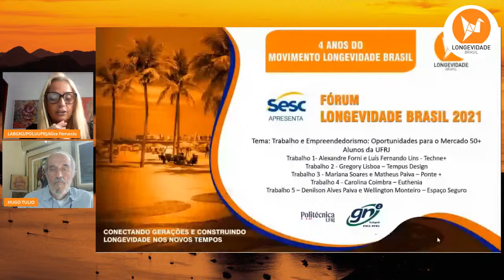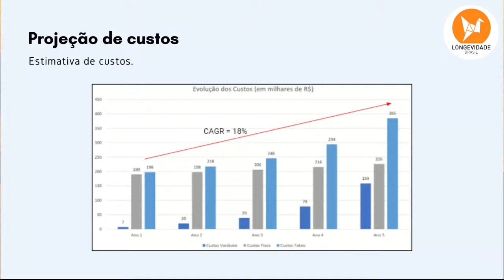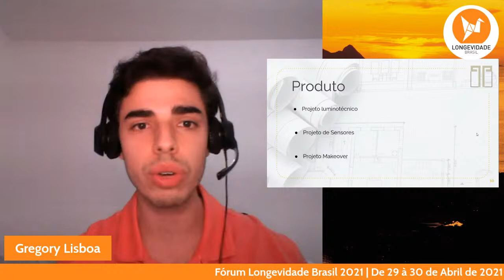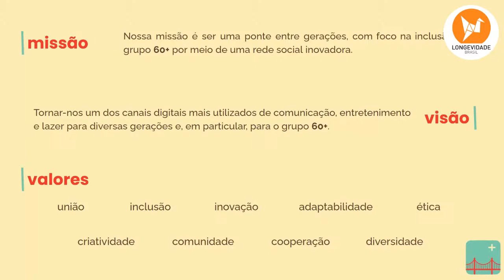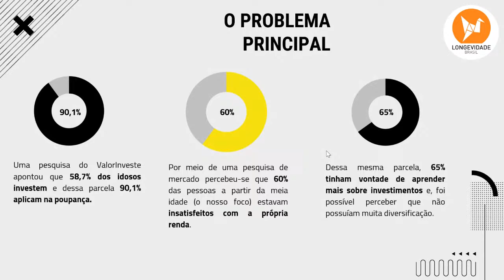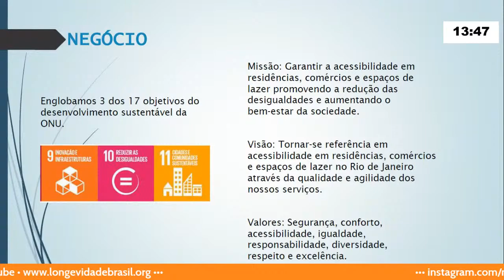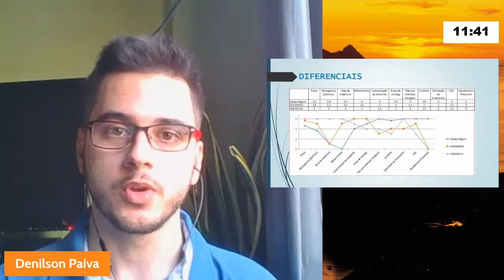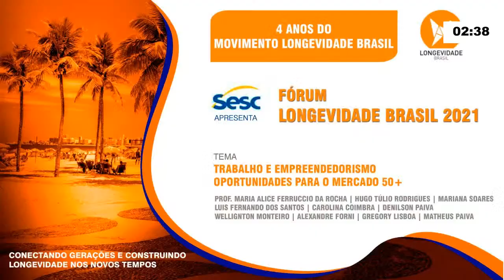WEBINAR 4 – Tema: Trabalho e Empreendedorismo | Oportunidades para o Mercado 50+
Convidados:
 • Prof. Maria Alice Ferruccio da Rocha(50+)
 • Alunos (20+) da UFRJ (Escola Politécnica)
Mediação: Hugo Túlio Rodrigues (Mentor 70+)

O Movimento Longevidade Brasil (MLB) realiza o Fórum Longevidade Brasil 2021, nos dias 29 e 30 de abril, em comemoração aos seus quatro anos de atuação.  O evento será online e gratuito, com uma programação variada sobre longevidade com saúde e qualidade de vida.

A proposta do MLB, como agente da sociedade civil, independente, apartidário e pluralista, é defender políticas públicas que contribuam para a qualidade de vida na longevidade. Os projetos e ações do MLB se baseiam em quatro pilares. São eles: Saúde e Bem-Estar, Educação e Cidadania, Trabalho e Empreendedorismo, Tecnologia e Inovação.

A partir desses pilares, o Fórum Longevidade Brasil 2021 reunirá profissionais de diferentes áreas para debater o tema: "Conectando gerações, construindo longevidade nos novos tempos", através de palestras, webinars e rodas de conversa.

Transmissão:
Richard Duchatsch Johansen ( @ridjohansen / @clickdart )